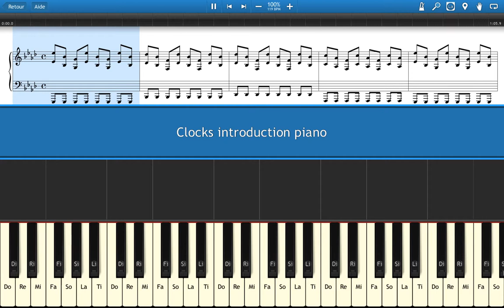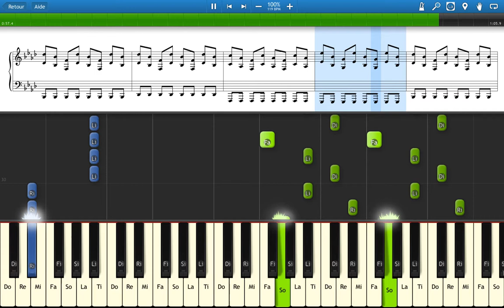Clocks tutoriel video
2 mains en arpège et main gauche (partie de basse), avec le logiciel SYNTHESIA